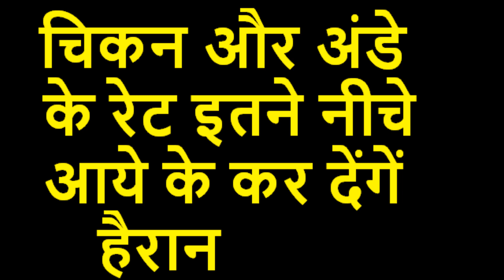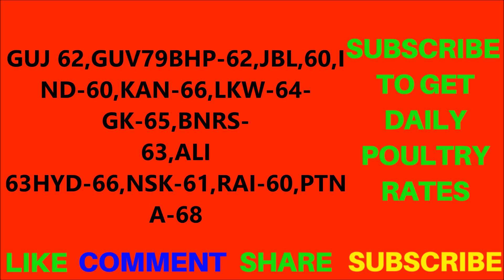🐔 Broiler Chicken & EGG Rates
mean Gorakhpur, KNPR mean Kanpur,
ALI mean Aligarh, LKW mean Lucknow,GUJ- Mean Gujrat ,BHOP mean Bhopal, NGPR mean Nagpur, HYD mean Hyderabad NSK
mean Nasik,RAI mean Raipur
,EGG DEL mean Delhi wholesale Egg rate BWL